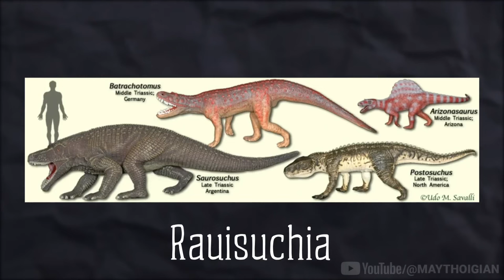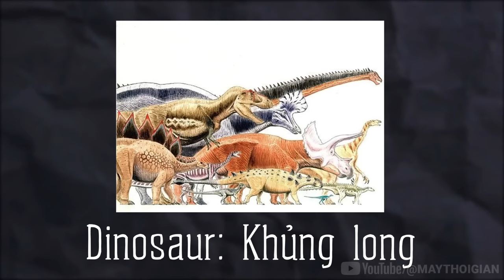KỶ TRIAS (TAM ĐIỆP) - KHỦNG LONG xuất hiện khi nào ? | MÁY THỜI GIAN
252 triệu năm trước, tại vùng mà ngày nay được gọi là Siberia thuộc Liên bang Nga, những đợt địa chấn đầu tiên đã diễn ra, gióng lên hồi chuông báo tử dành cho mọi sinh vật sống đương thời. Trong vài ngàn năm tiếp theo, các trận động đất vẫn kéo dài liên tu bất tận. Như một hệ quả tất yếu, cơn lũ dung nham càn quét bề mặt hành tinh, nhiệt độ tăng lên liên tục, không khí đậm đặc CO2, bầu trời bị che phủ trong tro bụi núi lửa, 95% sinh vật bị tuyệt diệt trong cơn kinh hoàng ấy. Kỷ Permi huy hoàng suốt 47 triệu năm cứ như vậy mà kết thúc.

Tuy nhiên, qua cơn bĩ bực tới hồi thái lai, ròng rã sinh tồn suốt hàng triệu năm, từ đống tro tàn của kỷ Permi, những kẻ đủ mạnh mẽ để sống sót và tiến hóa đã cùng nhau lập nên một thời đại mới.

Voice: Lẻn
Script: Minh Nghĩa
Edit: Ngọc Thành

Mốc thời gian:
0:00 Intro
1:04 Điều kiện tự nhiên
2:37 Các sinh vật Kỷ Tam Điệp
6:39 Tuyệt Chủng Cuối Trias - Đầu Jura
8:55 Outro

Ủng hộ chúng tôi:
Ngân hàng: 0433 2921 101 - Ngân hàng Tiên Phong - Nguyễn Ngọc Thành
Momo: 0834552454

Kênh Thần Thoại  @GanGuiNe
Ngọc Thành
Zalo (nhanh nhất) và SĐT: 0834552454